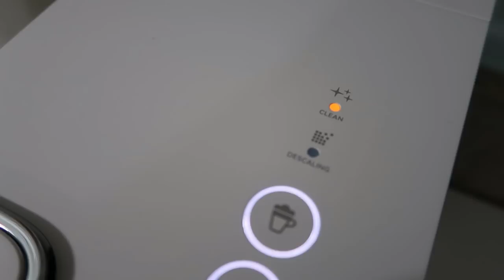ABRINDO E TESTANDO NOSSA NOVA CAFETEIRA NESPRESSO LATISSIMA ONE - Por Cah Almeida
MINHA LOJA DE DECORAÇÃO  @CAHDECORA.LOJA
FACEBOOK CAHDECORA